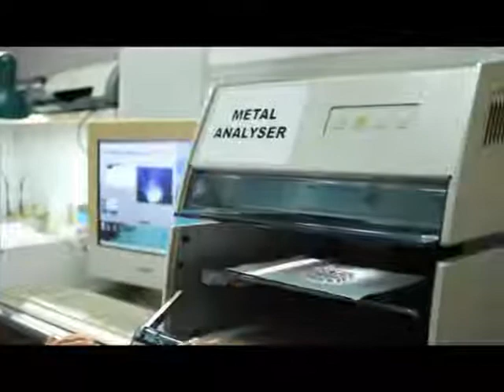Stone 'N' String Video Profile